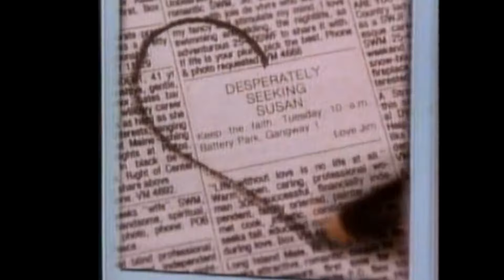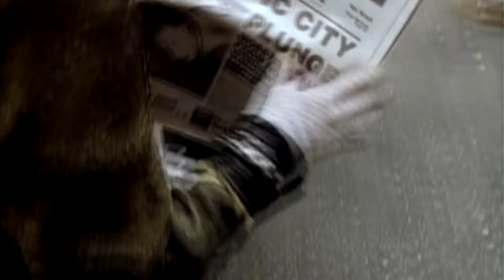MIX 80S VOLUMEN 8 DJ ARIZA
ESCUCHA, BAILA, RECUERDA, DISFRUTA Y SALUD!
MAS Y MAS EXITOS DE LA DECADA DE LOS 80S

LA MONETIZACIÓN DE ESTOS VIDEOS  ES PARA COPYRIGHT Y SUS DERECHOS DE AUTOR

GRACIAS POR ESCUCHAR, VER Y COMPARTIR